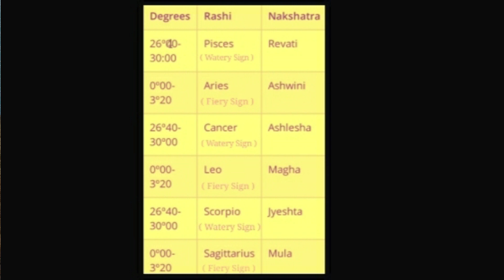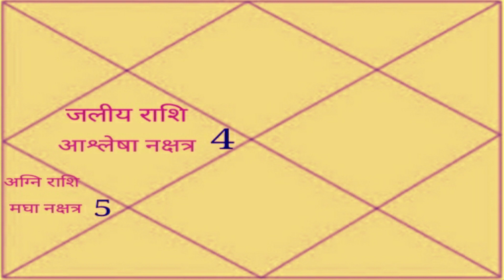धर्म और मोक्ष त्रिकोण के गण्डान्त बिन्दू II उनके उपाय II PART 2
धर्म और मोक्ष त्रिकोण के गण्डान्त बिन्दू II
 उनके उपाय II PART 2

What is dharma trikona in astrology?
What is moksha trikona in astrology?
What are the 4 aims of life?
ज्योतिष में धर्म त्रिकोण क्या है?
Dharma Trikona
Dharma Trikona houses
Kama trikona in Astrology
Artha trikona

Dharma Trikona
Dharma Trikona houses
Artha trikona
What is Kendra and Trikona in astrology
Arth Trikon in astrology
Moksha houses in astrology
Arth trikon in hindi

Trikonasthanas or trikonas or trines are conventionally the Lagna or the Birth-ascendant, the fifth and the ninth bhava or house counted from the Lagna. They form the Dharma-trikonas and are also known as the Lakshmisthanas, these bhavas and their lords signify luck and prosperity.
The lagna is both a kendrasthana and a trikonasthana, These houses gives strong Raj yoga.

Gandanta describes the junction point in the natal chart where the solar and lunar zodiacs meet, and are directly associated with times of soul growth.

The Gandanta points are located at the junctions of Pisces (Revati) and Aries (Ashvini), Cancer (Ashlesha) and Leo (Magha), Scorpio (Jyeshtha) and Sagittarius (Mula)

Indu Sharma is a renowned Vedic, Naadi and Medical Astrologer with more than 20 years of experience. She is an expert in Vaastu and Occult science. She offers valuable consultation and accurate predictions. She is more inclined towards spreading pure knowledge of astrology with depth of spirituality. She has also written a book on astrology name ""The First Born Child"" under the guidance of the eminent astrologer Mr. K.N.Rao